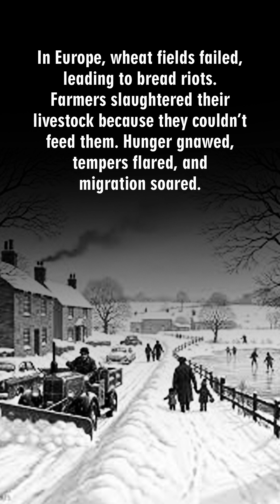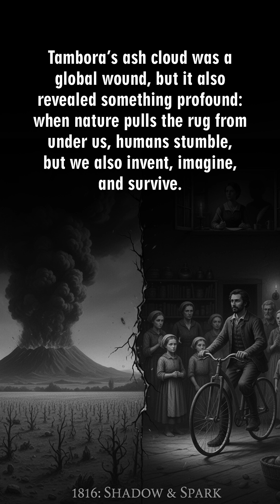Year Without a Summer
In 10 April 1815, Mount Tambora ejected mass amounts of sulfur dioxide, ash, and dust into the atmosphere, blocking sunlight and plunging the global temperature several degrees lower, resulting in 1816 being the coldest year in some 250 years. In part because of the volcano, Europe and North America were subjected to unusually cold, wet conditions that summer, including a “killing frost” that destroyed crops in New England. The year was sometimes referred to as “Eighteen Hundred and Nearly Frozen to Death.”  Initially, the chilly summer was misunderstood. Some speculated that the position of the planets caused the horrible weather, and legend has it that The Old Farmer’s Almanac predicted snow that summer. That the volcanic eruption had occurred more than a year before explains why the link wasn’t readily apparent. The volcanic ash was ejected into the upper atmosphere and carried around the planet by the jet stream. That dust blanketed the Earth, resulting in the strange weather that followed.